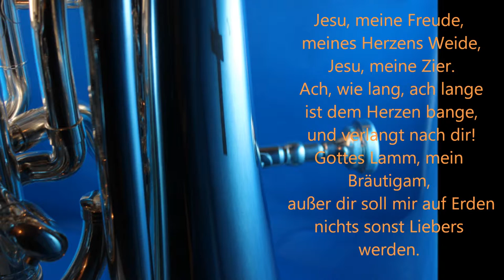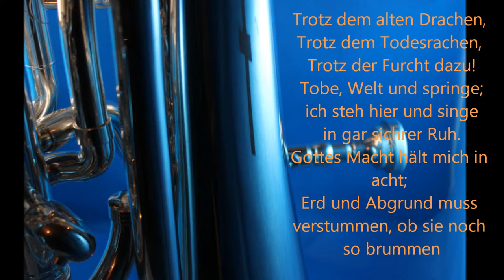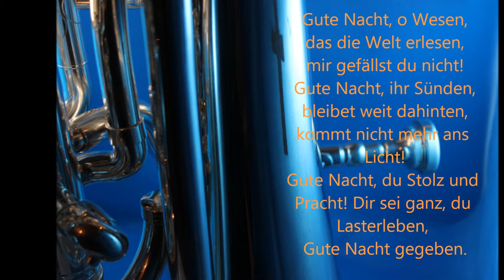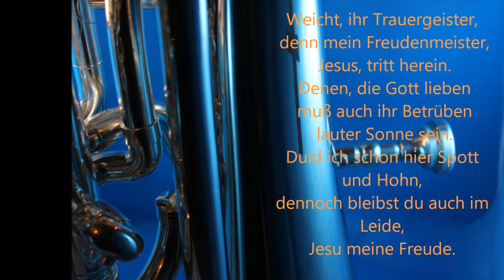Jesu meine Freude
4 vierstimmige Blechbläsersätze von Dieter Wendel aus dem Notenbuch "Zeichen Deiner Größe" des CVJM-Westbundes
Musiker: Dr. Markus Müller, Norman Müller, Martin Löw, Christoph Bohn
Ort: ev. Kirche Wiedenest
Film: Christoph Bohn